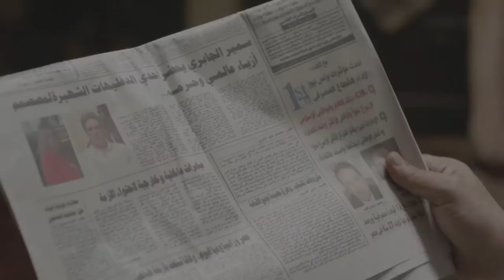حصريا الحلقة التاسعة من مسلسل " نعمة الأفوكاتو " بطولة مي عمر رمضان 2024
في إطار درامي، تعمل المحامية الشابة الطموحة (نعمة) على مساندة زوجها الفاشل كي ينجح في حياته، لكن حياتها تنقلب رأسًا على عقب بعد اكتشافها خيانته لها، وتحاول الانتقام منه.

ﺇﺧﺮاﺝ: محمد سامي (مخرج)
ﺗﺄﻟﻴﻒ: محمد سامي (مؤلف)  مهاب طارق (مؤلف)
طاقم العمل: مي عمر  أحمد زاهر  أروى جودة  كمال أبو رية  سلوى عثمان  سامي مغاوري